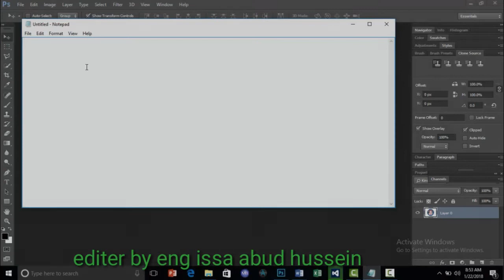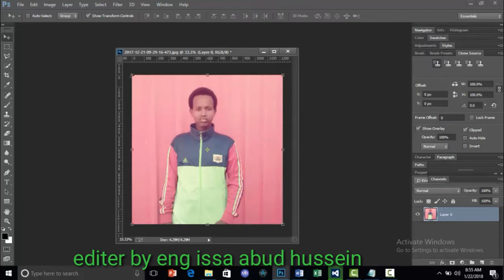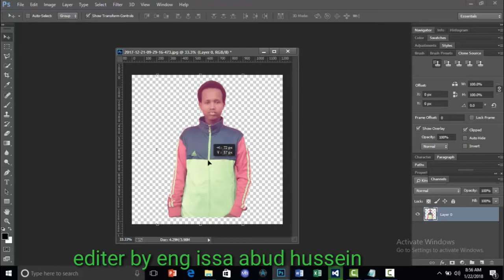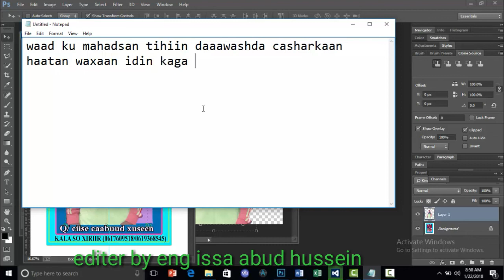CASHAR KOOWAAD EE PHOTOSHOP SIDA SIWIRKA LOOGA BEDELO BACKGROUNDKA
@eng issa abud xuseen